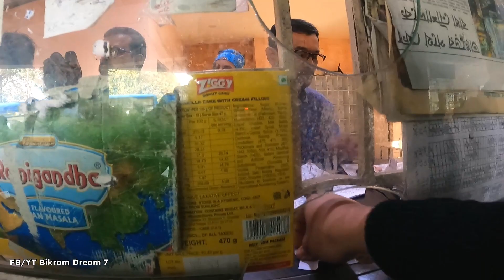Siliguri To Haldibari bus travelling vlog 74 হঠাৎ করে বাসটা খারাপ হয়ে গেল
How to start a YouTube vlog
YouTube par vlog kaisa Karan
How Daly vlog video
YouTube vlogger
YouTube bloging start kaisa Karan
Vlogging video
How to vlogging
Vlog video
Bk vai vlogs
Life style vlog
How to life style vlogging
How to life style vlogging no YouTube
Life style vlog ni hindi
Hindi life style vlog
All time vlogging no YouTube

📱💻🖨️🤳MY Gadgets-
Shoot on- Go pro Hero 9 Black
Phone- iPhone 10x (xr) and vivo Y12
Selfie Stick- Ulanzi and GoPro

link 👉👉